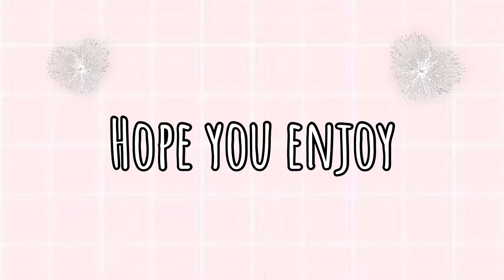My new intro + new OC